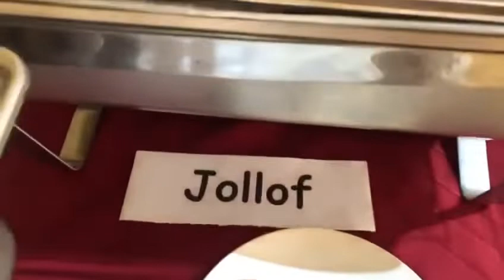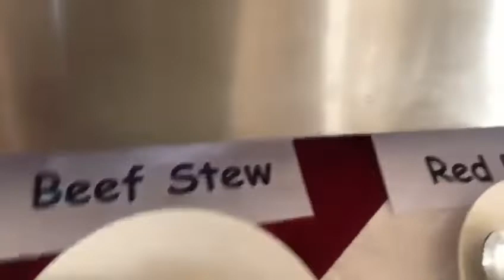Buffet at prestige Osu Ghana 🇬🇭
Authentic Ghanaian cuisine 🧑‍🍳/ guys please visit this hotel I highly recommend it. 🤤🤤🤤🤤🙌🙌🧑‍🍳🧑‍🍳🧑‍🍳💃💃🥰❤️❤️❤️.